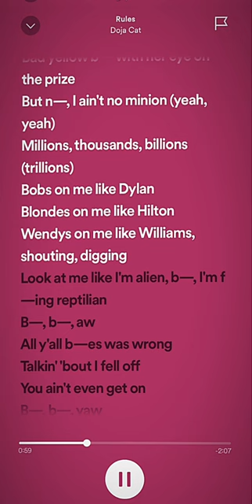Rules -Doja Cat- Sped Up